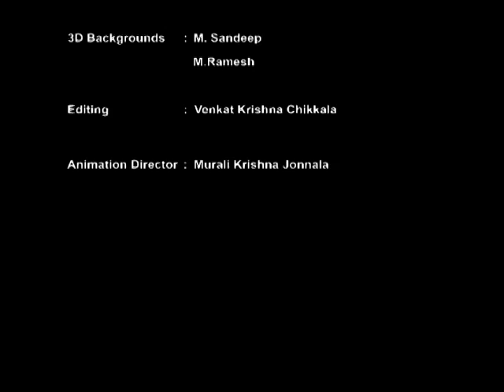Menstrual Hygiene English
This animated film highlights the significance of  Menstrual Hygiene among adoluscent girls